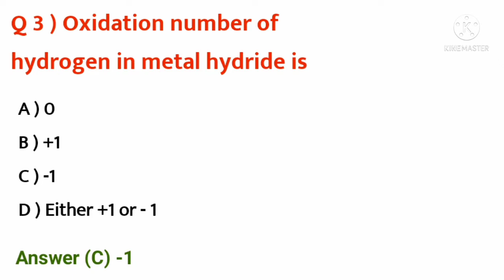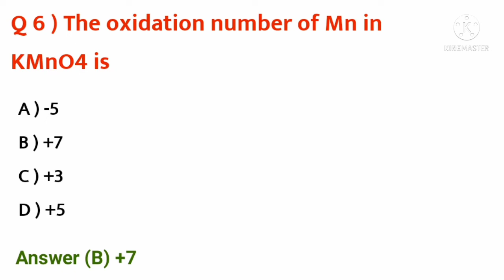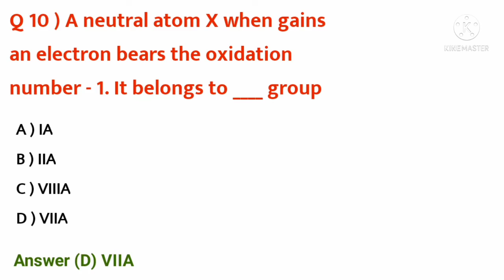Oxidation Number... Quiz